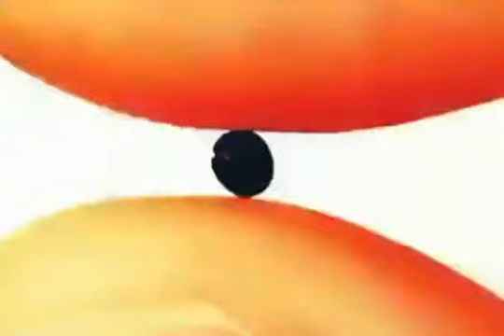ALLAH Ki SHAAN Maulana Tariq Jameel